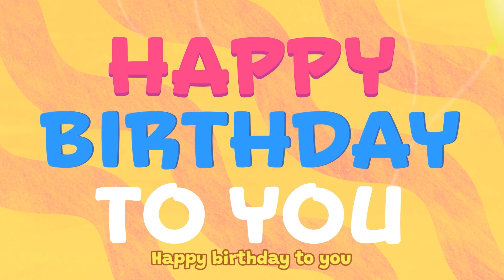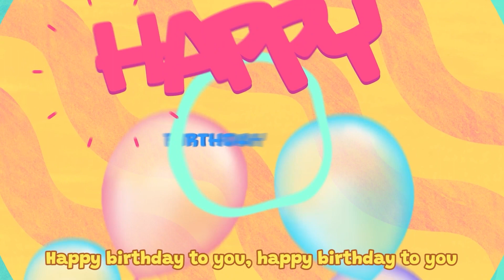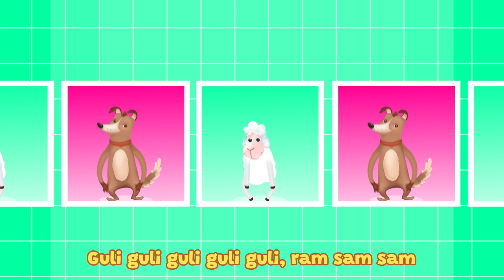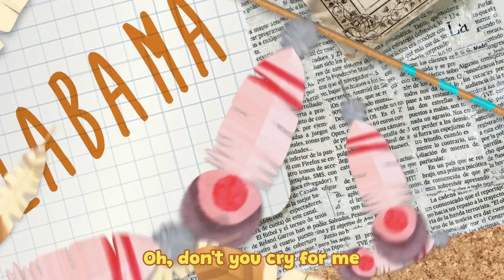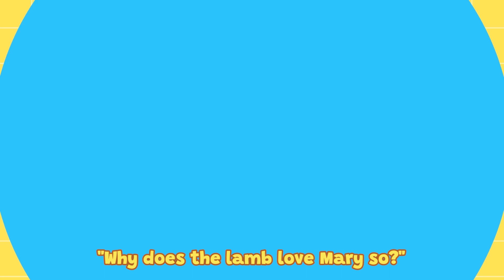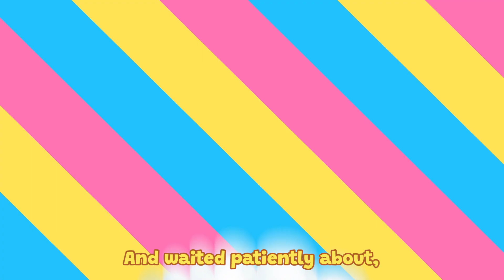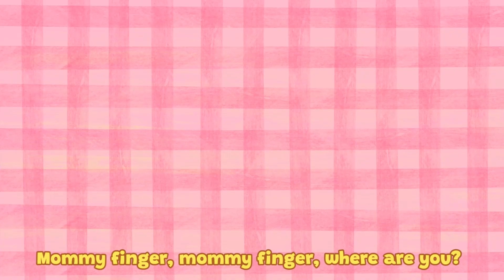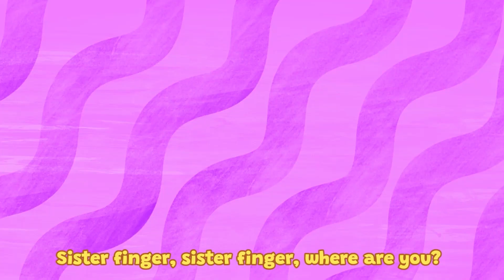One Elephant Went Out to Play - 1 Hour of Fun Kids' Songs by Coccole Sonore! 🐘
Dance and sing with "One Elephant Went Out to Play" and a variety of fun children's songs in this one-hour collection from Coccole Sonore. Perfect for engaging your kids in musical fun.

Welcome to LittleFriendsAdventures, your go-to destination for a harmonious blend of Kids Songs, Children's Songs, Nursery Rhymes, and Baby Songs! 🎶 Immerse your little ones in a world where education meets melody, creating a perfect symphony of fun and learning.

00:00:00 - One elephant went out to play
00:02:48 - Happy Birthday
00:04:36 - A Ram Sam Sam
00:07:01 - Ten in the bed
00:08:58 - Beautiful Lullaby
00:12:35 - Oh Susanna
00:14:18 - If You Are Happy
00:16:53 - Mary had a little lamb
00:20:16 - Five little monkeys
00:22:39 - Head shoulders knees and toes
00:24:29 - Down on the farm
00:26:55 - Old MacDonald
00:30:03 - Incy Wincy Spider
00:31:53 - The Animals Song
00:33:40 - Family fingers
00:35:46 - Are you sleeping brother John
00:37:58 - Row Row Your Boat
00:39:51 - The wheels on the bus
00:42:14 - The seasons song
00:43:58 - Bingo
00:46:34 - Baa baa black sheep
00:49:39 - The silly little snake dance
00:51:14 - Hickory Dickory Dock
00:53:57 - Incy Wincy Spider
00:55:46 - She will be coming round the mountain

Our channel features a captivating lineup, including favorites like BabyToo TooT, Bob The Train, and Little TreeHouse, delivering not just music but a rich educational experience. Super Supremes, Junior Squad, BoomBudies, and Farmees bring laughter and knowledge together, making every song a delightful lesson.

Explore the rhythmic wonders of Loco Nuts Rhymes, the imaginative tales of Little Tritans, and the whimsical adventures of ZooBees. Loco Nuts Cartoons, ZeeZee Zebra, and Coccole Sonore add their unique charm to our collection, ensuring a diverse and enriching musical journey for your little learners.